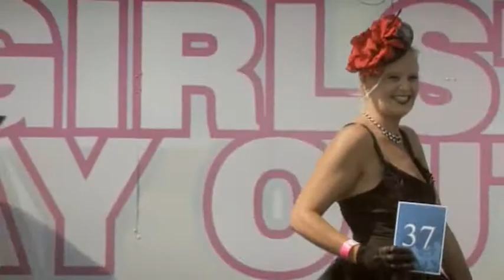Racing Fashion TV, Doomben Part 2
Racing Fashion around Australia, Fashions on the Field, Doomben Girls Day out with Wayne Cooper, presented By Dale Olsson fom The Hat Box Copyright